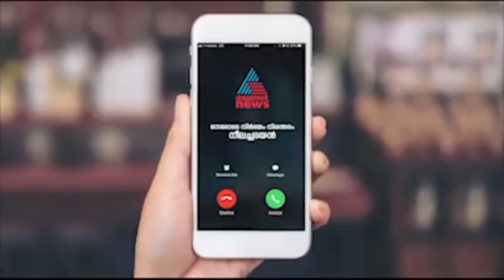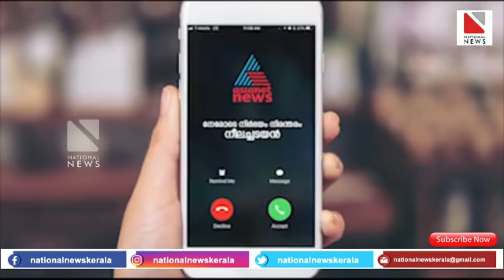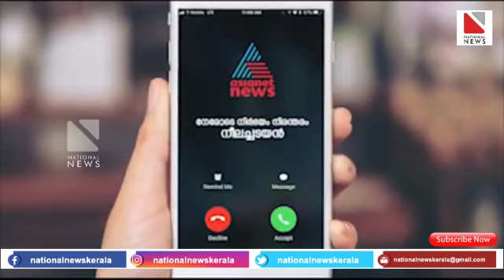ഏഷ്യാനെറ്റ് ന്യൂസിനെ പഞ്ഞിക്കിടുന്ന യുവാവിന്റെ ശബ്ദസന്ദേശം വൈറലാവുന്നു| about Asianet News fake news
ഏഷ്യാനെറ്റ് ന്യൂസിനെ
പഞ്ഞിക്കിടുന്ന
യുവാവിന്റെ
ശബ്ദസന്ദേശം
വൈറലാവുന്നു